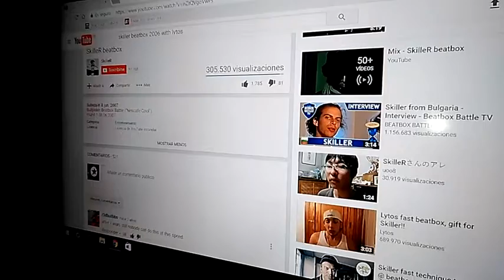SkilleR video reaction - routine 1 bulgarian beatbox battle june 2007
SkilleR beatbox

this was the first video i watched in youtube, it's brilliant, i wanted to share it.